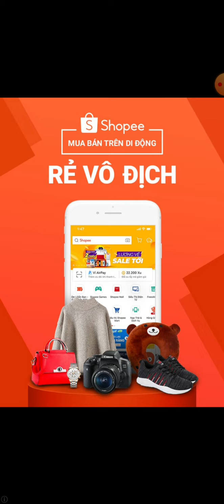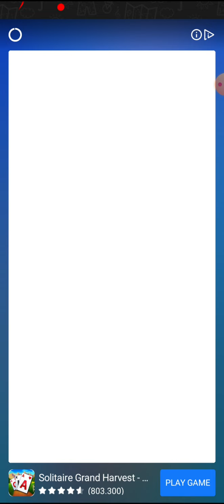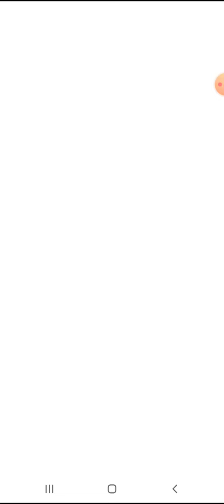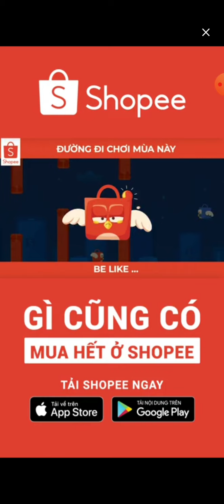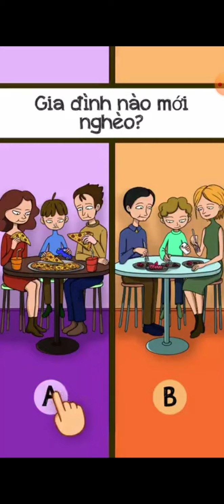Water Sort Puzzle 2.8.6 | Version Gameplay #4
Video cuối cùng trước khi ăn Tết và cũng là video cuối cùng của năm Canh Tý (âm lịch). Hẹn gặp lại các bạn sau Tết nhé!